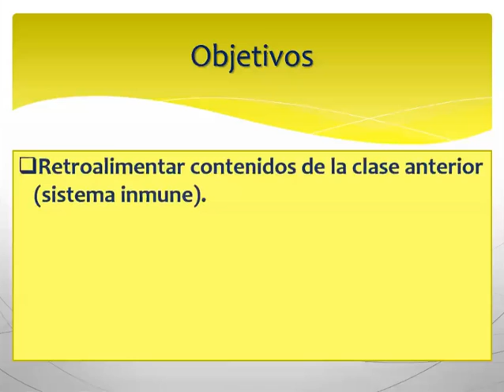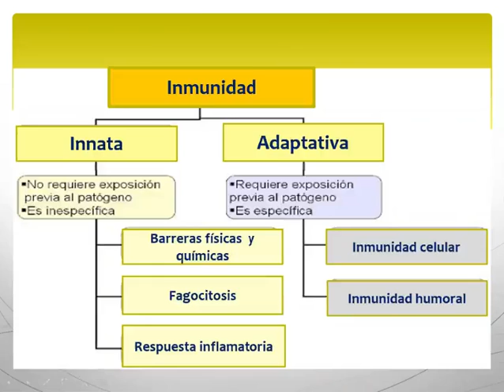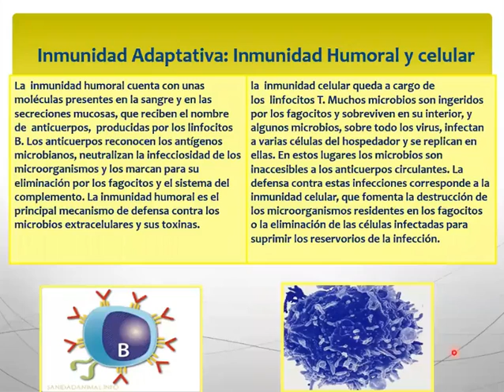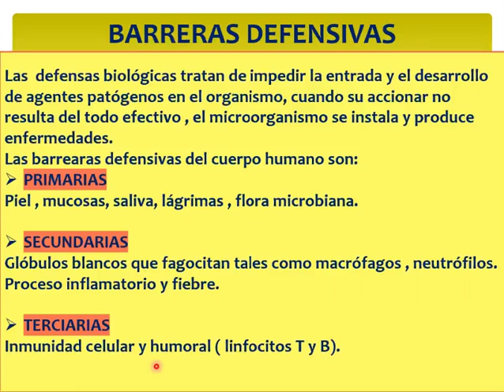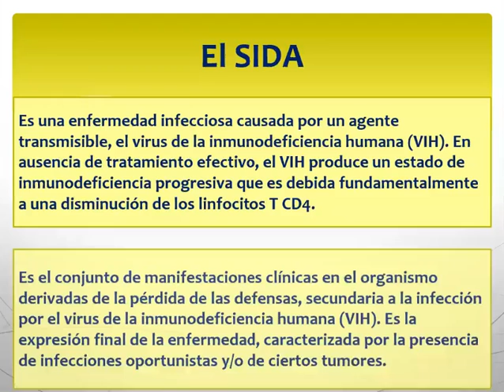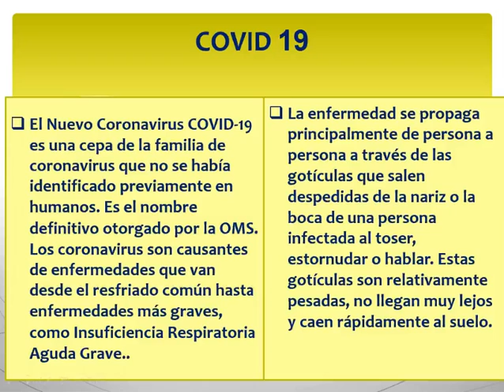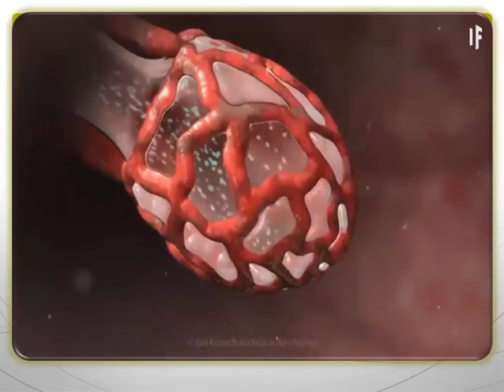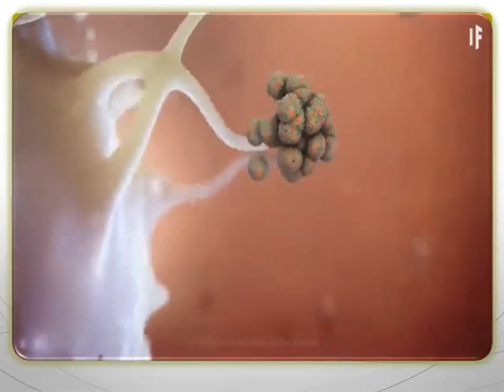4° Clase Online de Ciencias - 1° y 2° Nivel Medio - Colegio San Alfonso vespertina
En este vídeo iniciamos con la 4° Clase Online de Ciencias para los primeros y segundos niveles medios, con nuestro profesor Claudio Cáceres. (plataforma utilizada: Zoom)
Esta clase online fue realizada la semana del 1 de septiembre del 2020.